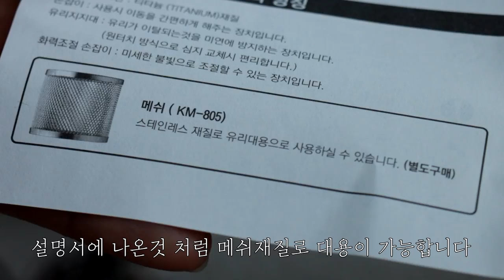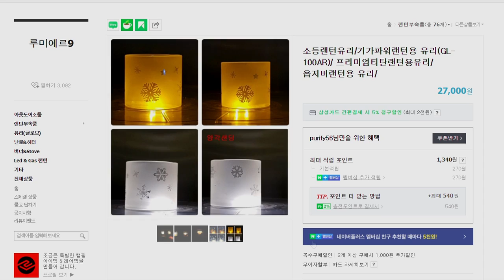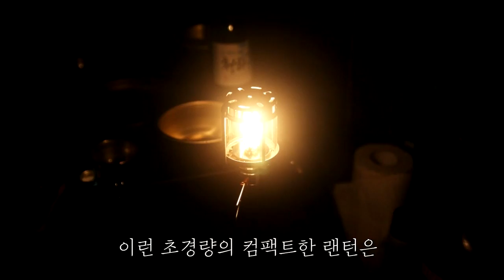내가 10년간 사용하고 있는 캠핑장비 | 코베아 프리미엄티탄 가스 랜턴 | 캠핑용품 | 캠핑랜턴 | camping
오랜만에 영상 업로드하네요.
쉬는 동안 캠핑장비를 정리하면서 제가 오랫동안(약 10년)
사용해온 장비를 소개해보면 어떨까 생각에 하나 찍어보았습니다.
제일 기본적인 랜턴이라고 생각합니다.

lens : canonEF-M 22mm STM, canon EF-M 18-55mm F3.5-5.6 IS STM. canon EF-M18-150mm F3.5-63. IS STM